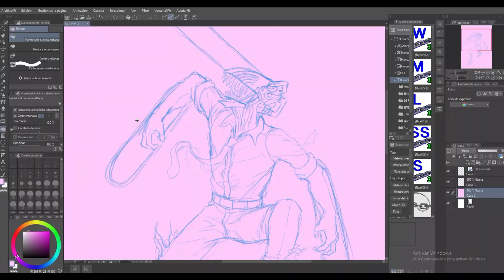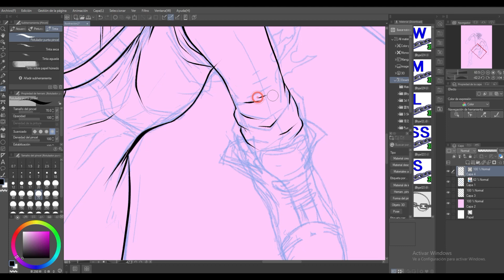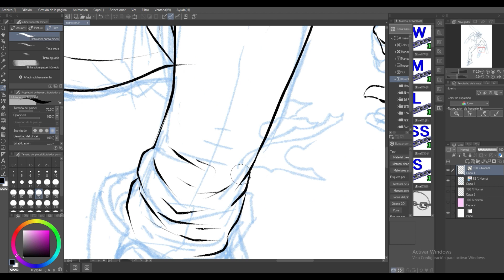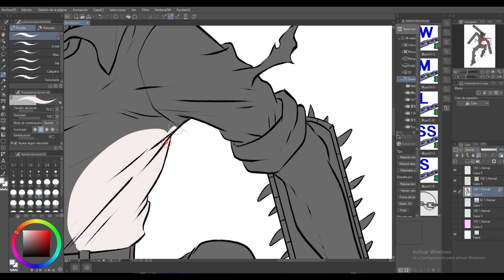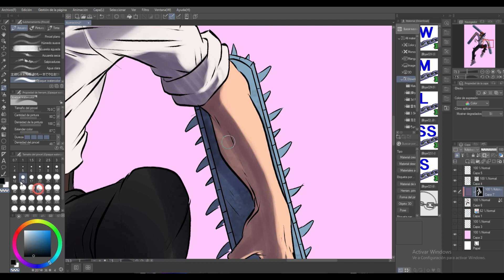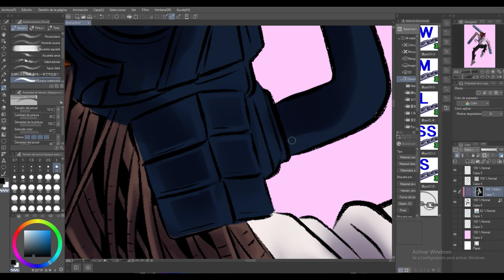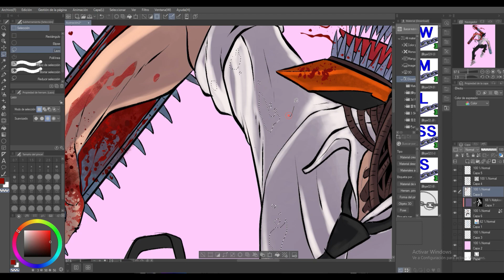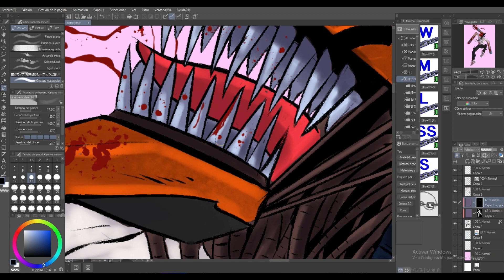Dibujando a DENJI - Chainsaw Man. Proceso de dibujo. Formato digital.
Proceso de Dibujo digital de DENJI, personaje de Chainsaw Man.
Entintado, coloreado y sombras. Hecho en plataforma digital con el
programa Clip Studio Paint .